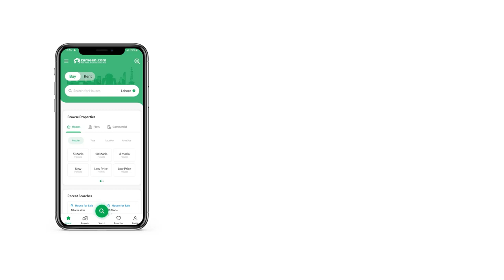1,000 SQYD RESIDENTIAL PLOT FOR SALE IN PAK IDEAL COOPERATIVE HOUSING SOCIETY KARACHI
Pak ideal housing
society